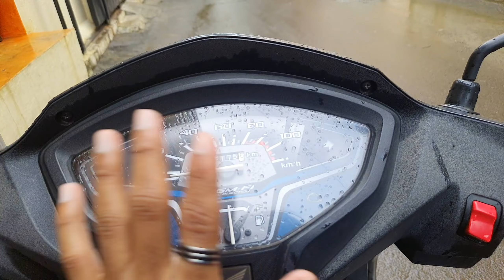mere liye room saaf kiya .....🧹❤️‍🔥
Mai hands ka use karta hu vlogs banane ke liye mere pass Samsung f62 hai uska wide camera use karta hu vlogs banane ke liye 🔥💥

so guys pls don't forget to press

*ksheetij Gaikwad
From:PCMC❤️‍🔥